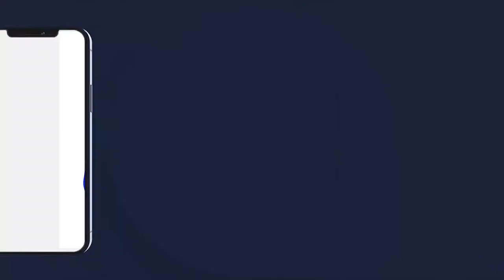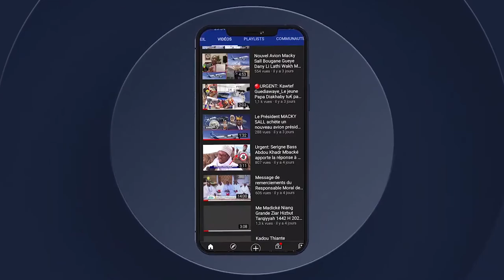Une forte délégation de HT Darou Khoudoss reçue au CCHT ce 5 juillet 2021